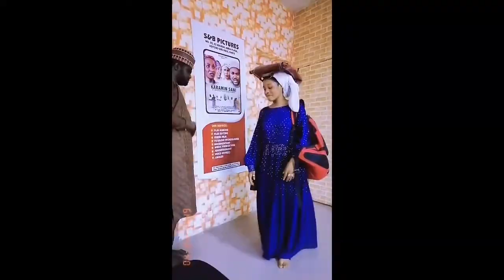Zafafan Tiktok Video Na Hausawa | Hausa tiktok Compilation